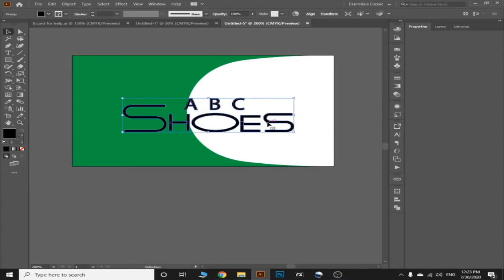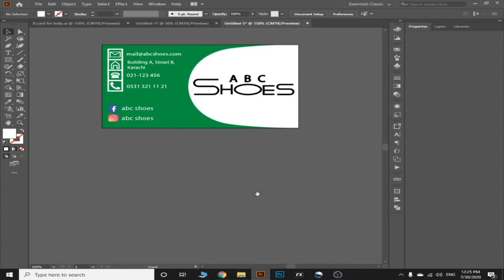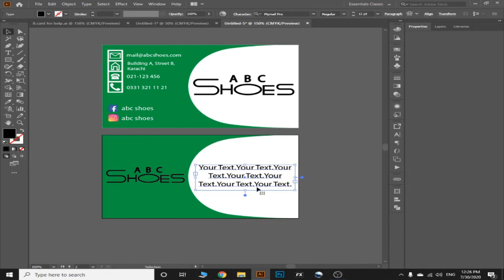How to make a Business Card in Adobe Illustrator | Design 02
Keep supporting, keep learning :)

Hope you like the video and learned something new in this tutorial.